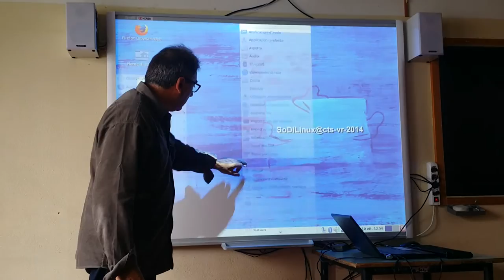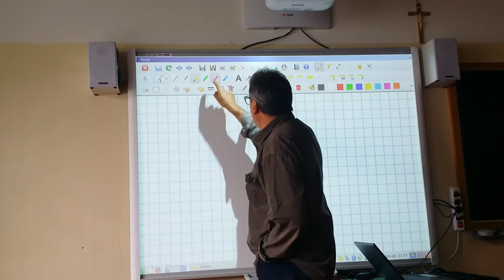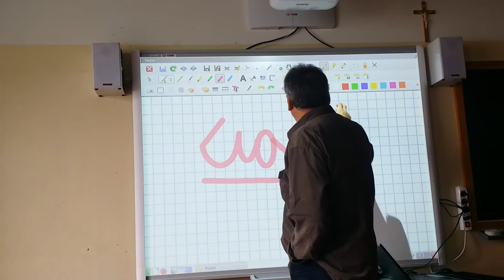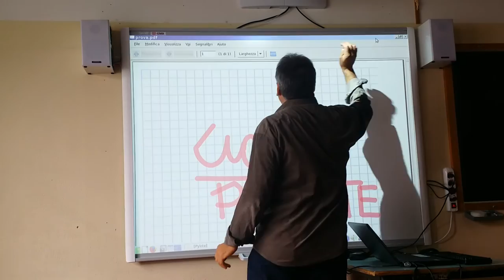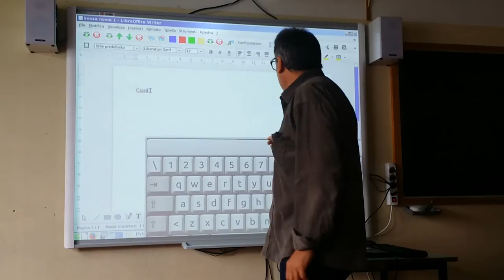Smarthboard m600 e sodilinux@cts-vr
Smarthboard m600 e sodilinux

una lim che funziona bene con il software libero

da valorizzare